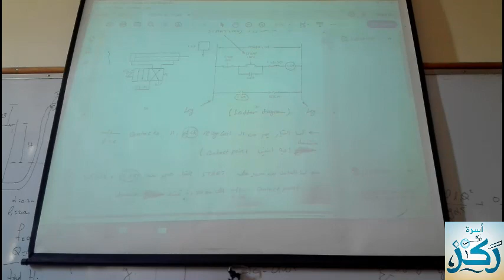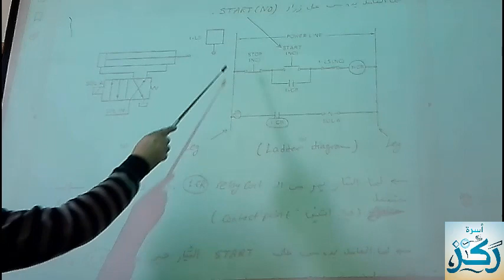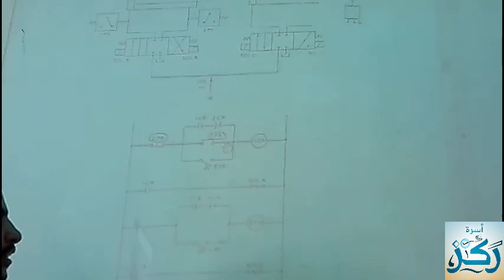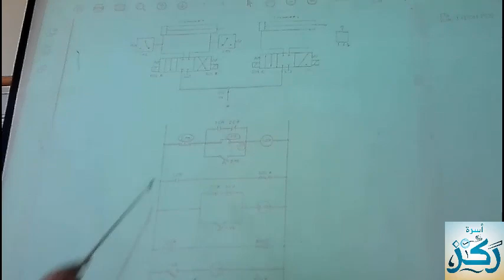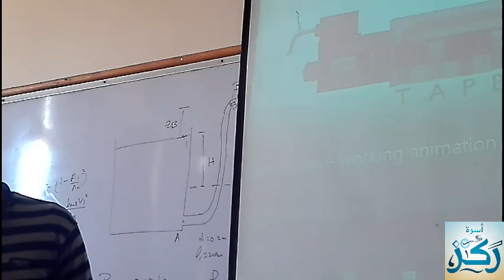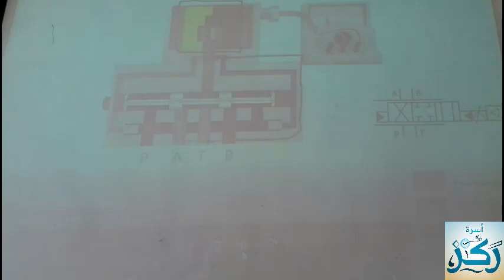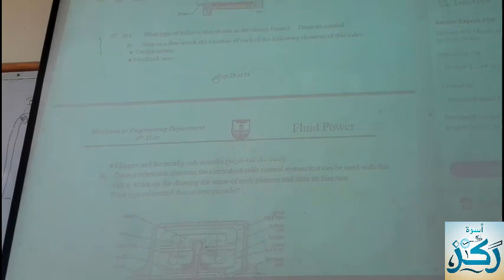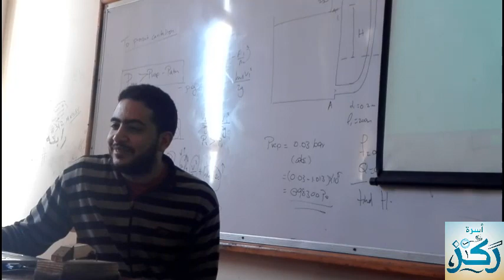Hydraulic Circuits Section 8